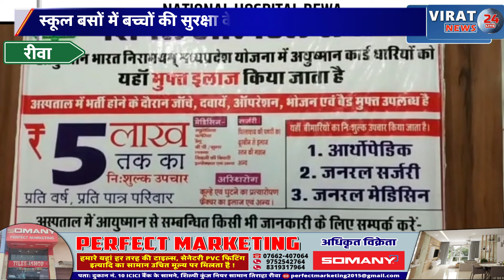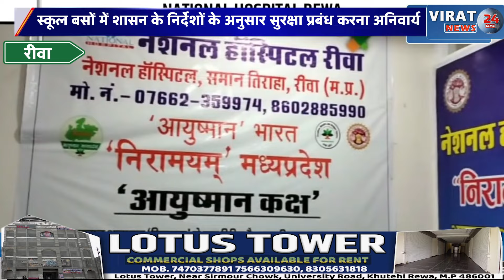रीवा:कलेक्टर ने बच्चो की सुरक्षा के लिए स्कूल बसों को क्या दिए निर्देश